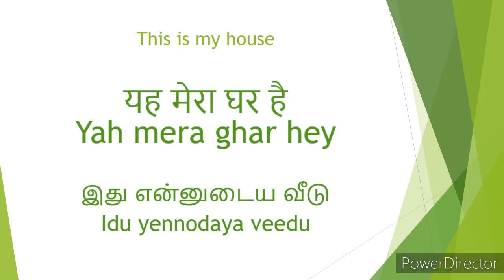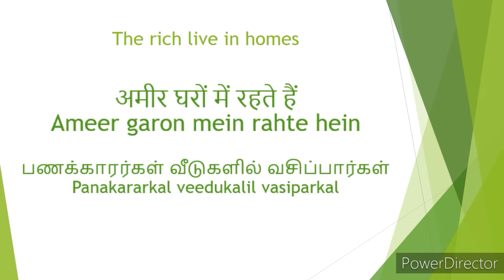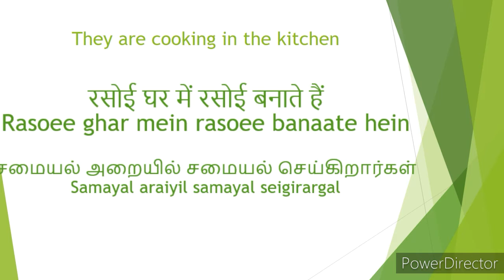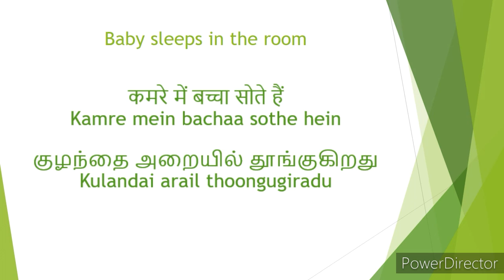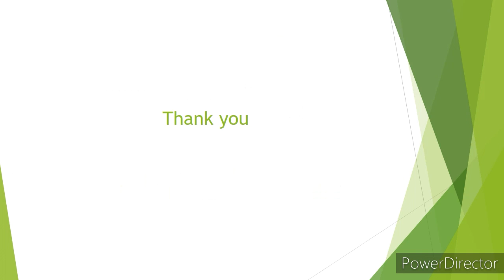Learn Hindi from Tamil using English (basic sentences-4)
This video represents learn Hindi from Tamil using English. it may helpful for beginners.

sentences talk to kids at home